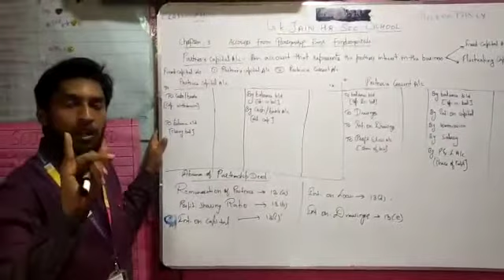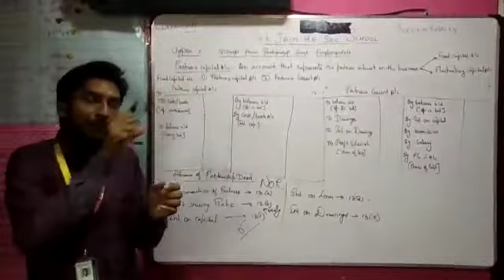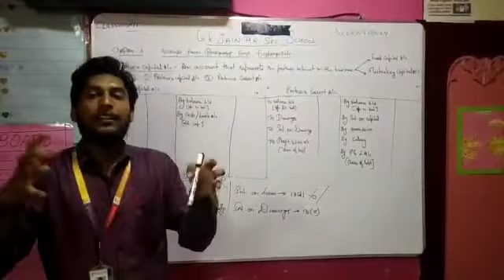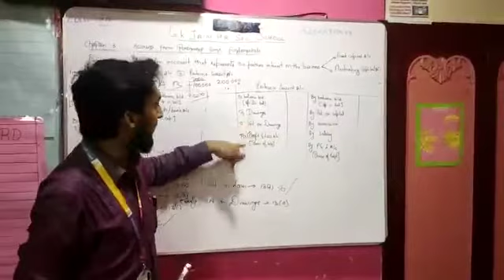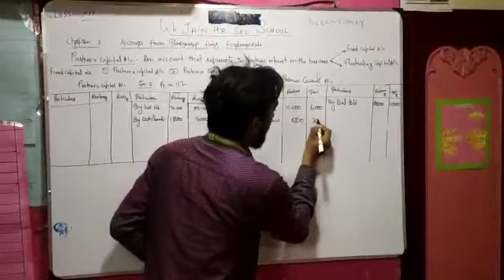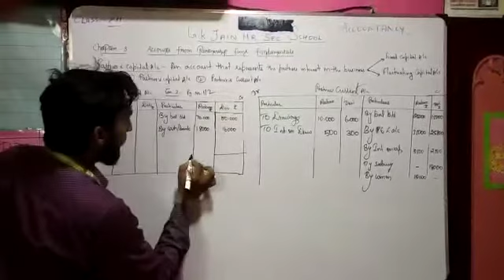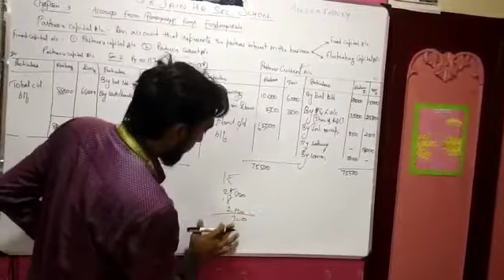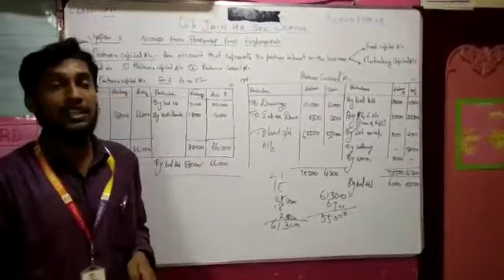Accounts from partnership firms-fundamentals Part2chapter3- Accountancy 12th by Mr. Hasmathullah. Z